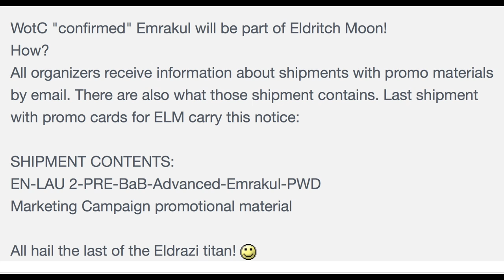EMRAKUL SPOILED as Eldritch Moon Buy a Box Promo?